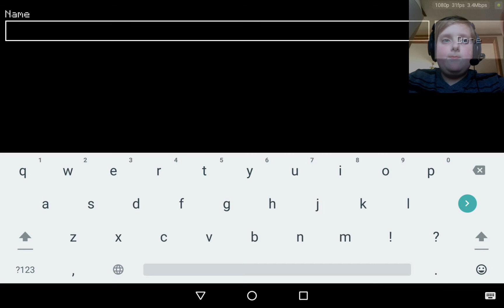Minecraft pocket edition EP1 - Branland Adventures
Today we play Minecraft pocket edition on the Nvidia Shield Tablet.